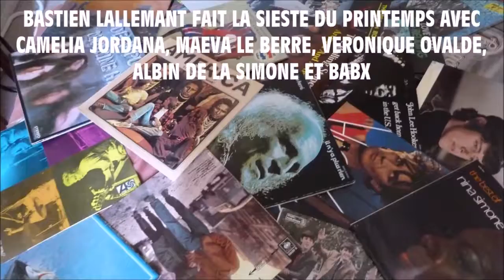BASTIEN LALLEMANT ALBIN DE LA SIMONE ET BABX FONT LA SIESTE DU PRINTEMPS AVEC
BASTIEN LALLEMANT ALBIN DE LA SIMONE ET BABX FONT LA SIESTE DU PRINTEMPS AVEC CAMELIA JORDANA, MAEVA LE BERRE ET VERONIQUE